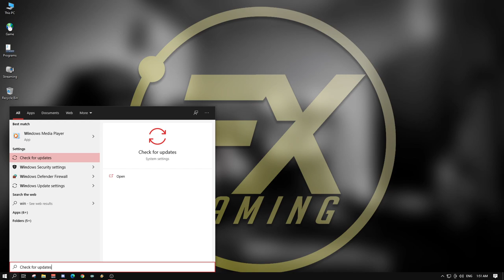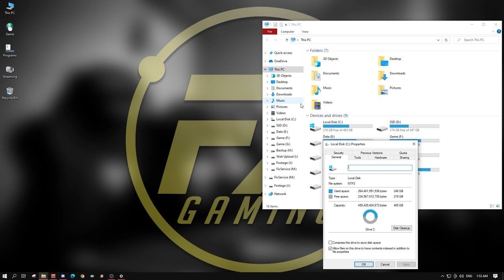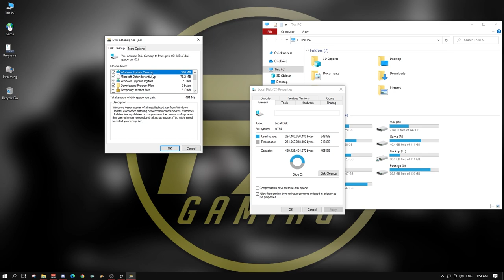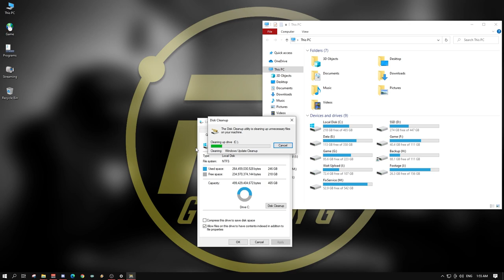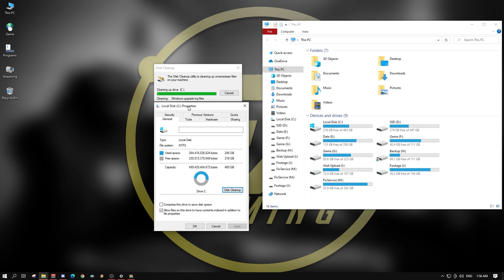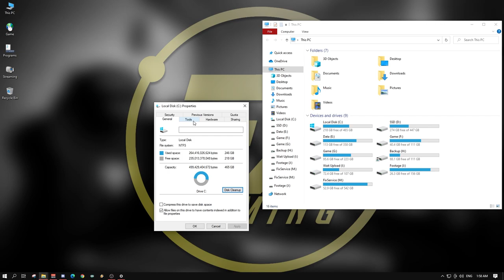Windows Fix [ How to ] แก้ปัญหาเล่นเกมแล้วกระตุกเป็นจังหวะ ( หลังจากอัพเดตวินโดว์ )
สำหรับคลิปนี้เป็นวิธีการแก้ไขปัญหาหลังจากวินโดว์อัพเดตแล้ว
เล่นเกมกระตุกเป็นช่วงๆ นะครับผมลองทดสอบกับตัวเองแล้วมันหายเลยอยากเอามาแชร์ให้ทุกคน เผื่อใครกำลังเจอปัญหานี้อยู่อาจจะช่วยได้

Spec
-Internet-

-PC-
CPU: Intel Core i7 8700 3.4GHz
M/B : MSI H370 Gaming Pro
RAM :Corsair VENGEANCE DDR4 32GB/2400mhz
VGA : MSI GTX 1080ti Gaming X
SSD : Kingston 1024GB
Monitor : Acer XF240H 24" 144hz

-GamingGear-
Keyboard : Hyper X Alloy FPS Pro
Mouse :  Logitech G502 Hero
Mouse pad : SteelSeries QCK Heavy 45x45CM
HEADSET : Razer Kraken TE